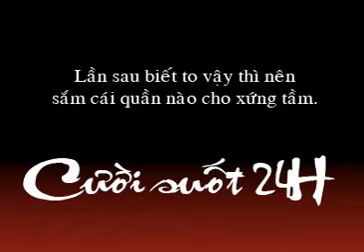Trai to rach quan la phai - chichchoe.net